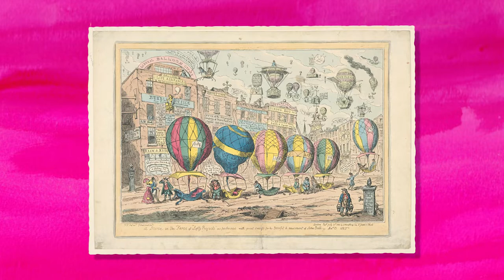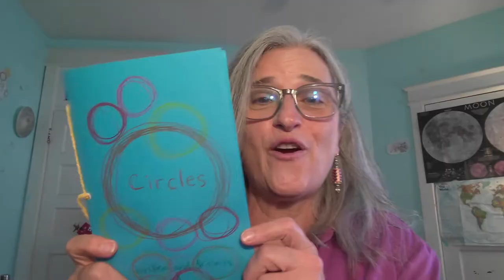Story Time: "In My Beautiful Balloon"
Gather your little ones for story time with the National Air and Space Museum. Museum educator Ann Caspari will read the original story "In My Beautiful Balloon." The friends are invited to go to a balloon festival, and they imagine what it would be like to live up in the air. After the story we will make a picture book about hot air balloon.
In "Flights of Fancy Storytime Online," the National Air and Space Museum offers stories for young children and their families inspired by our collection of air and space objects and historic photos. Educators Ann Caspari and Diane Kidd will tell stories, do sketches, and demonstrate crafts that you can enjoy together at home.

Flights of Fancy Storytime is made possible through the generous support of the Conrad N. Hilton Foundation.